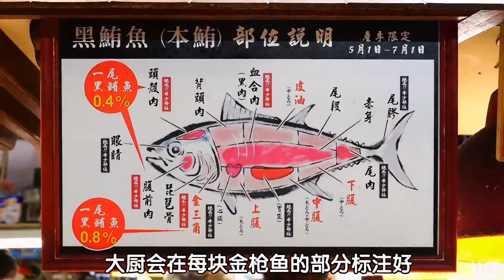三文鱼比金枪鱼好吃，为什么金枪鱼更贵，日本人连鱼眼都不放过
In this video, we'll compare the taste of three popular fish: 三文鱼, 金枪鱼, and 为什么金枪鱼更贵，日本人连鱼眼都不放过.

Which fish is the best? Watch the video and find out! This video is sure to perk up your appetite and teach you some important sushi facts. So whether you're in Japan for a vacation or living in Japan, make sure to try some of these delicious fish!